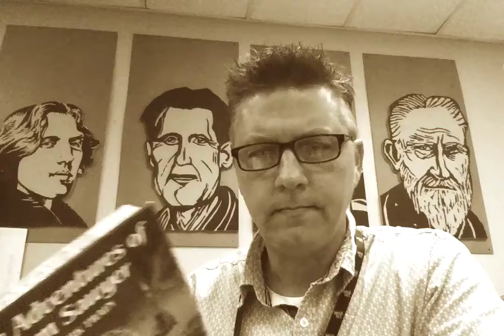The Adventures of Tom Sawyer: chapter 12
Reading of Mark Twain's The Adventures of Tom Sawyer, chapter 12. Sickness is going around, but the cat pays the price!